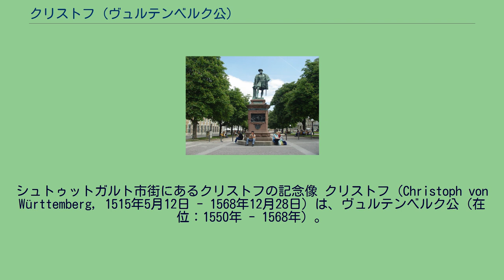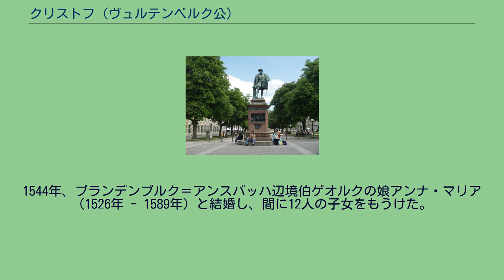クリストフ (ヴュルテンベルク公)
ヴュルテンベルク＝シュトゥットガルト家
シュトゥットガルト市街にあるクリストフの記念像 クリストフ（Christoph von Württemberg, 1515年5月12日 - 1568年12月28日）は、ヴュルテンベルク公（在位：1550年 - 1568年）。
ヴュルテンベルク公ウルリヒとその妃でバイエルン公アルブレヒト4世の娘であるザビーナの間の一人息子として生まれた。
クリストフが生まれて半年後の1515年11月、母ザビーナは父の暴力に耐えかねて実家のミュンヘン宮廷に逃亡し、乳児のクリストフは姉アンナと共に父の許に残された。
シュヴァーベン同盟が父に対する攻撃を開始すると、父は2人の子供をホーエンテュービンゲン城に避難させた。
やがて1519年に父は廃位され、ヴュルテンベルク公国はオーストリアの支配下に置かれた。
クリストフは大伯父にあたる神聖ローマ皇帝マクシミリアン1世のインスブルック宮廷に保護され、ハプスブルク家の宮廷で育ち、政治経験を積むことができた。
マクシミリアン1世の孫カール5世は、又従弟にあたるクリストフをヨーロッパ各地に随行させた。
父が1534年にヴュルテンベルクの支配権をオーストリアから奪い返すと、クリストフは今度はフランス宮廷に送られ、フランスの対ハプスブルク戦争に参加することになった。
1530年代初頭、クリストフはプロテスタントに改宗した。
1542年のライヒェンヴァイアー条約の取り決めにより、クリストフはヴュルテンベルク家領の一部であるフランス国境のモンベリアル伯領を統治することになった。
1550年に父が死亡して公爵位を継承した後、クリストフは父がシュマルカルデン戦争に参加して神聖ローマ皇帝フェルディナント1世に反抗した代償として、莫大な賠償金を支払うことになった。
国内政策においては領邦教会体制を確立し、領内の教育制度の改良に努めた。
またシュトゥットガルトの旧宮殿のルネサンス様式への改築にも着手している。
1568年の死後、唯一成育した息子ルートヴィヒが後を継いだ。
1544年、ブランデンブルク＝アンスバッハ辺境伯ゲオルクの娘アンナ・マリア（1526年 - 1589年）と結婚し、間に12人の子女をもうけた。